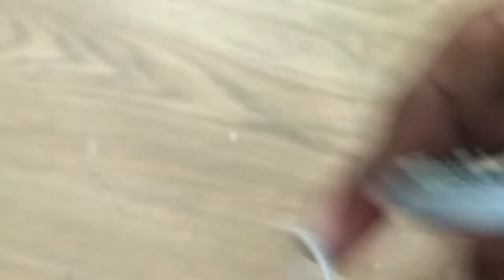DOB Led Circuit कैसे बदले| How to change DOB Led Circuit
hello friends aaj ke video me Direct on board ko driver led pe kese badalte he ye bataya gaya hai
dosto aisa karne se aap 90 se 120 ru ko bacha sakte he sirf aapko dob ko lagana hai...

jiska price 10 ₹ hota hai.

mere other video ke links

dob led circuit ko kese badale,

dob
dob circuit
how to change dob circuit
how to replace dob to led driver
led driver
led circuit
how to change dob
only 10 ₹
DOB led
dob led circuit
how to change dob led
Led light
dob led bulb kese banaye
dob meaning,dob 9watt
dob fullform

how to change dob led circuit
how to change led bulb circuit
led dob circuit diagram
dob led driver circuit
dob led bulb low light problem
how to change led dimmer
led light dob plate
led without resistor
dob led connection
dob pcb led
3 volt led driver
4 led circuit
how to change led driver light
dob led plate replacement
9 watt led circuit
9 watt dob connection